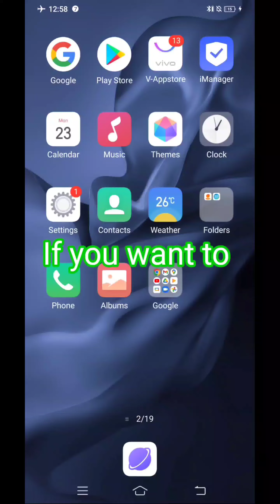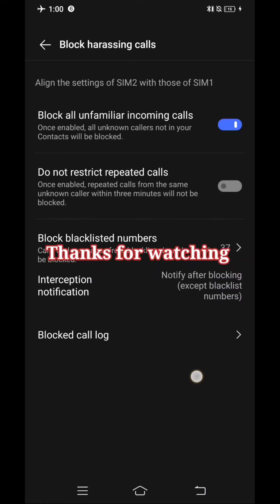How to block unsaved numbers